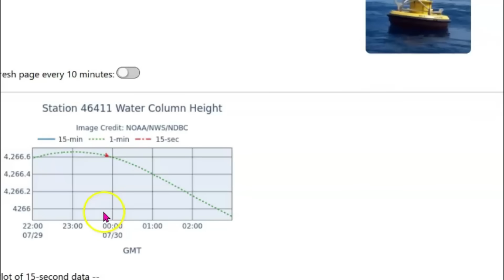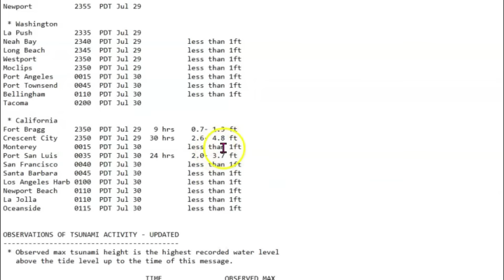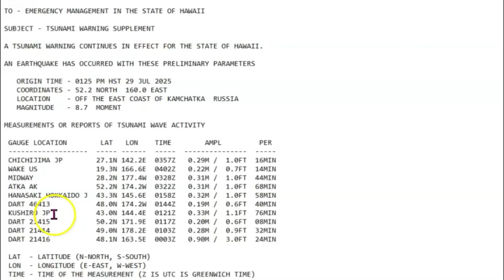Kamchatka’s M8.8 Fury: Tsunami Sweeps Pacific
The Kamchatka Peninsula, Russia—a volatile edge of the Pacific Ring of Fire. On July 29, 2025, a magnitude 8.8 megathrust earthquake struck, unleashing 4-meter tsunami waves that flooded Russia’s coast and sparked alerts from Japan to Hawaii. The Kuril-Kamchatka Trench roars to life, shaking buildings and lives. Is this just the start of a Pacific catastrophe? Dive in as we unravel Kamchatka’s deadly fury!

Inquiries
Mary Greeley

M 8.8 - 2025 Kamchatka Peninsula, Russia Earthquake
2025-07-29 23:24:50 (UTC)52.530°N 160.165°E20.7 km depth